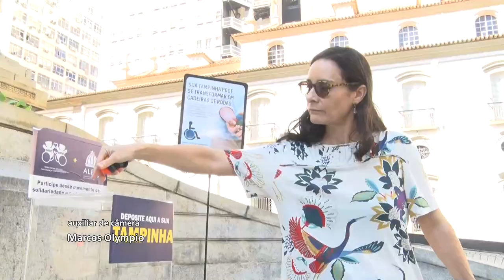Alerj Notícias - Campanha Recolhimento Tampas